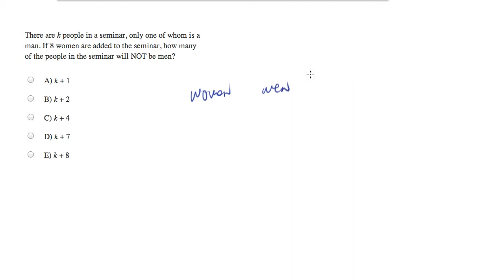There are so many non-men at this seminar.mp4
Solution to Testive SAT question 685